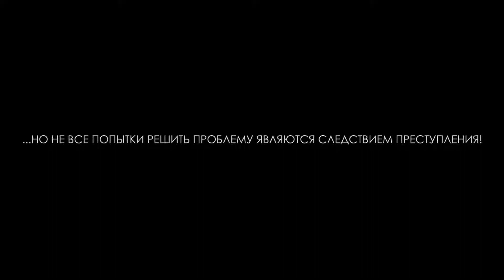Работы победителей Конкурса видеороликов по антикоррупционной тематике 2021 года - А.Д. Астраханцев.